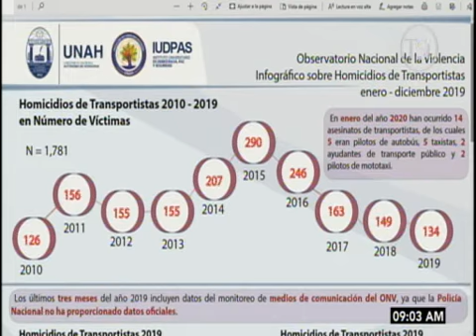TVC Hoy Mismo- Casi 2 mil transportistas hondureños han sido asesinados en una década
El rubro del transporte es duramente golpeado por la violencia que impera en Honduras y en los últimos diez años han sido ultimados casi 2 mil transportistas, en su mayoría taxistas, según información del Observatorio de la Violencia de la UNAH.